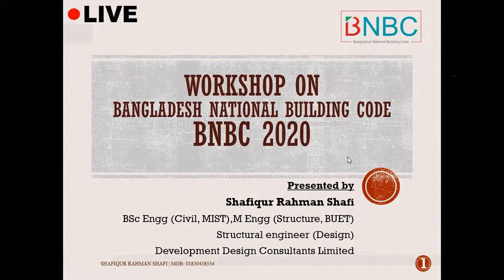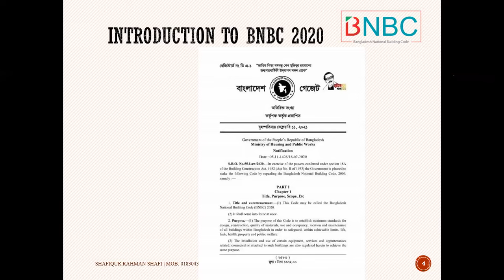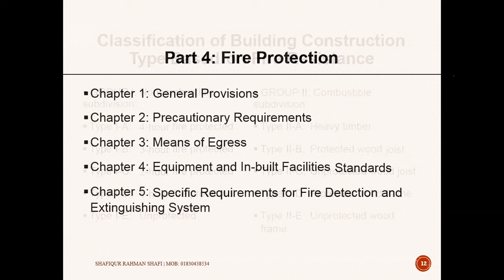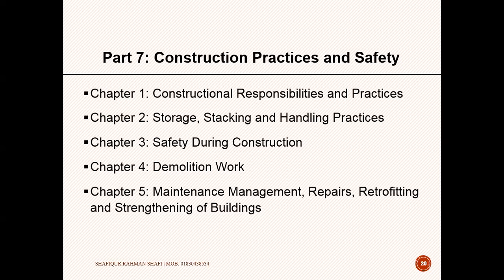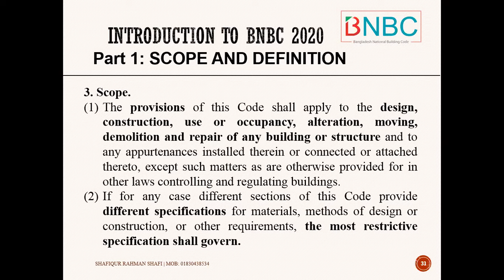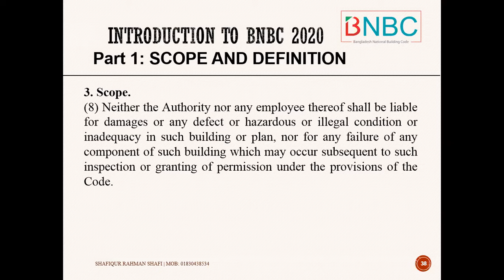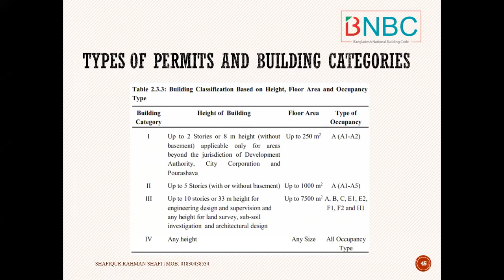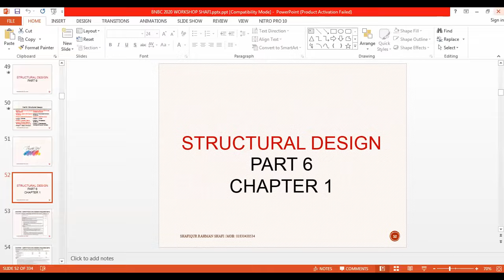Easy Training on BNBC 2020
The Bangladesh National Building Code (BNBC) was first published in 1993 to regulate the construction of structures and maintain and uphold them to certain norms. Before the law, the only law pertaining to construction was the Building Construction Act, legislated way back in 1952, during the Pakistan period. The need for the Bangladesh National Building Code( BNBC) arose with unforeseen growth and development in the country, which led to a massive real estate smash starting in the early 90s. The first interpretation was published in 1993. A new version of the draft copy was published in 2017 known as Bangladesh National Building Code 2017. Now final Version of Bangladesh National Building Code BNBC 2020 has come.

00:00:00 Introduction to BNBC
00:16:51 Part 3-9
00:46:54 Part 1 Details
01:06:39 Question Session